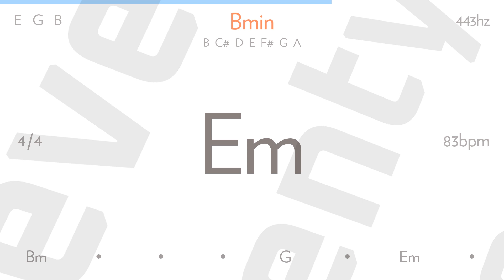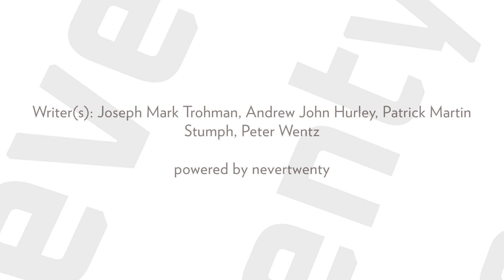pavlove by FALL OUT BOY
[Intro]

[Verse 1]
Something make my chest stir
Something make my head blur
Oh, oh, I'm not ready for a handshake with death, no
Oh, oh, I'm just such a happy mess, whoa

[Pre-Chorus]
The drums are four on the floor
She's back to the bathroom for one more
[Chorus]
I'm the invisible man who can't stop staring
At the mirror, at the mirror
I want to make you as lonely as me, so you can get
Get addicted to this, you can get, get addicted to this, now

[Verse 2]
It's three drinks too late to
Talk to anyone but myself
Oh, oh, it's a three-and-two pitch to walk to anywhere
Oh, oh, else, no

[Chorus]
She’s My Winona
Fall Out Boy
West Coast Smoker
Fall Out Boy
Headfirst Slide into Cooperstown on a Bad Bet
Fall Out Boy
[Post-Chorus]

[Chorus]
(Oh, oh, oh oh, oh, oh, oh oh)

[Outro]
I'm the invisible man, I'm the invisible man
I'm the invisible man, I'm the invisible
I want to make you as lonely as me
Cause I'm the invisible man
I'm the invisible man